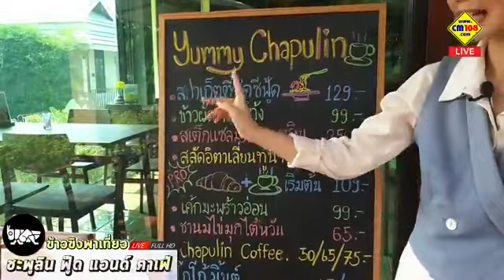น้องข้าวขิงพาเที่ยว "Chapulin Food & Cafe" จิบกาแฟ ขนม ทานอาหาร แลน้องช้าง ถ่ายรูปข้างทุ่งปอเทือง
🌈🍹น้องข้าวขิงพาเที่ยว 🐘
🌥 จุดเช็คอินที่เส้นขอบฟ้า "Chapulin Food & Cafe" จิบกาแฟ ขนม ทานอาหาร แลน้องช้าง ถ่ายรูปข้างทุ่งปอเทือง 📸

📌 ตั้งอยู่สันกำแพง เชียงใหม่ (Map อยู่ใต้คอมเมนท์)